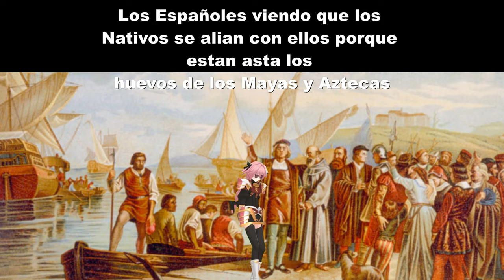Españoles cuando llegaron a América